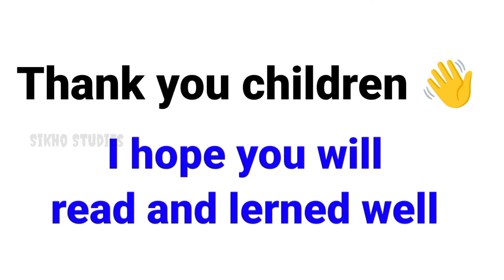10 vegetables name/vegetable name with live example/vegetable name in English and hindi/सब्जी के नाम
10 vegetables name
vegetable name with live example
vegetable name in English and hindi
सब्जी के नाम
सब्जीयों के नाम
सब्जी
vegetables name
vegetable name vegetables
vegetable
vegitable
vegetables name with picture
vegetables name with spelling
20 vegetables name
sabjiyon ke nam
10 sabjiyon ke nam
sabjiyon ke nam hindi and english me
sabji
sabjiyon ke nam english me
vegetables name in english
sabjiyon ke nam hindi and english and
20sabjiyon ke nam
30vegetables name
10 vegetables name
vegitable name
vegetables
vegitable
vegetable
learning vegetables name
learning video

vegetables vocabulary
vegetables name chart
vegetables name list
vegetables cuting video
vegetable vocabulary
vegetables learning video
english sikhe
english padhna sikhe
arbi ko english me kya kahte h
suran ko english me kya kahte h
sem. ko english me kya kahte h
bora ko english me kya kahte
kundru ko english me kya kahte
potato, ladyfinger, bittergourd, bottle gourd,tomato, pumpkin, beetroot, turnip,
brinjal, turnip, carrot, radish, cucumber, snake bean, bean, drumstick, cauliflower, cabbage, broccoli, spinach, flatbean,

aalu, tamatar, palk, baingan, bhindi, fulghobhi, pattagobhi, harigobhi
adrak, lahsun, sahjan, suran, yam, arbi, arum, sem, lauki, kaddu, karela, muli, gajar, khira, chukundar, saljam, bora,
 vegitable name in English
vegitable name in hindi
sikhostudies
dekhobolosikho

funny vegetables
cute vegetables
cartoon vegetables character
vegetables name chart
vegetables name for kids
10 सब्जीयों के नाम
10 सब्जी के नाम
 vegetables vocabulary
vegetables name list
vegetables name for ukg
20 vegetables name hindi and english me
20 सब्जियों के नाम/sabjiyon ke nam
vegitable
vegetables
20 vegetables name hindi and english me
20 सब्जियों के नाम
सब्जियों के नाम
vegitable
vegetables name
vegetables
सब्जी
सब्जियों के नाम सिखे
sabji name
sabjiyon ke nam
aaloo
potato
tamara
tomato
vegetables song
ABC
abcd
alphabeta   se anar

turai in English me kya kahte h
karele ko english me kya kahte h

English language course only
vegetables name

vegetables song
vegetables dance
english sikhe

vegetables song
vegetables name in hindi
vegitable drawing
vegitable video

vegitable for kids
vegetables for kids
vegitable name 10
vegitable name 20
vegetables name in hindi main
sabjiyon ke nam jane hindi Or english me
lerningvegitablevideovegetables name for kidsvegetables name learning for kidsvegetables learning videovegetables name in englisheasy vegetables drawinghow to draw vegetablessabjiyon ke naam

vegetables/ 20 vegetables name hindi and english me/ vegitable/ सब्जियों के नाम/सब्जी/vegitable name

BIRDS NAME/ birds name/20 birds name hindi and english me/ पक्षियों के नाम/ bird/ bird name 10

abc#abc
abcd
ABCD
Abcd song
Abc phonics song
alphabet
abcd alphabet
alphabet learning baby
AaBbCcDd
Hindirym
hindi rymes
hindi rymes nursery classes
alphabet क से कबूतर
अआइईउऊएऐओऔabcd song abc song alphabet song number song baby learning video

1 से 100 तक की गीनती॥ Ek se sau tak ki ginti hindi me ॥ ginti॥ counting॥ 1 to 10॥